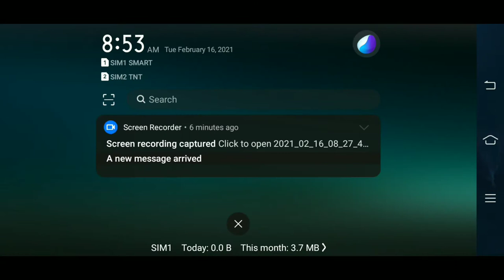NEW ROTATION TO ALL CHOU USER|| WATCH THIS!! || SOLO RANK GAMEPLAY || MLBB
Hi, I'm RAKSHA from Philippines and I'm here because I want to inspire others to play this game. I'm very happy with the hero I play.

Note: I'm not a pro player, so I don't care if you call me Noob/etc,
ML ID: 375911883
mobile legends Chou
Chou montage
Chou gameplay
Chou savage
Chou Maniac
iori Chou
prank chou
Chou montage
CHOU PRANK
Chou Gameplay
Muay thai
Hiphop
Chou
Iori
Build
EMBLEM
ChouNewrotation
Inspiration : INSECTION